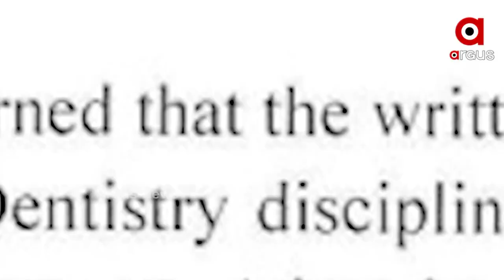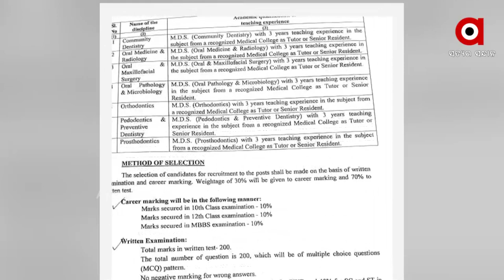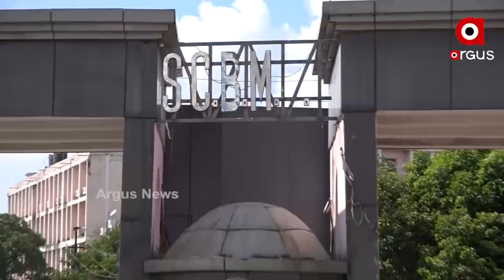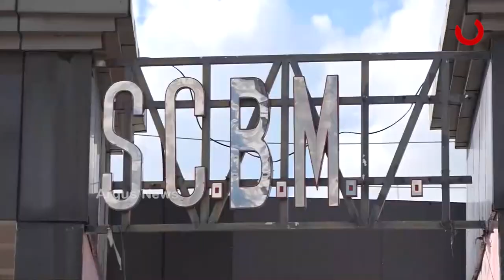ରାଜ୍ୟ ସରକାରଙ୍କ ଠିକା ନିଯୁକ୍ତି ପ୍ରୀତି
ସ୍ବାସ୍ଥ୍ୟ ସେବାରେ ବି ରାଜ୍ୟ ସରକାରଙ୍କ ଠିକା ପ୍ରୀତି
ସରକାରୀ ମେଡ଼ିକାଲ କଲେଜ ଓ ହସ୍ପିଟାଲରେ ଆସିଷ୍ଟାଣ୍ଟ ପ୍ରଫେସରଙ୍କୁ ଠିକାରେ ନିଯୁକ୍ତି ଦେଉଛନ୍ତି ରାଜ୍ୟ ସରକାର । ଯାହାକୁ ନେଇ ନିଜ ଭବିଷ୍ୟତ ଚିନ୍ତାରେ ଅଛନ୍ତି ଆସିଷ୍ଟାଣ୍ଟ ପ୍ରଫେସର ପଦ ପାଇଁ ଆଶାୟୀ ଥିବା ଛାତ୍ରଛାତ୍ରୀ ।